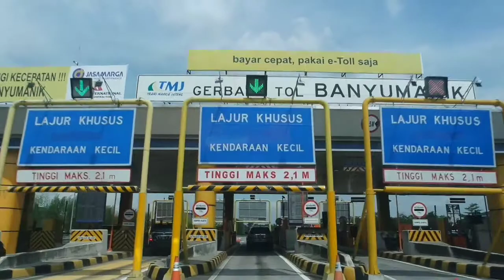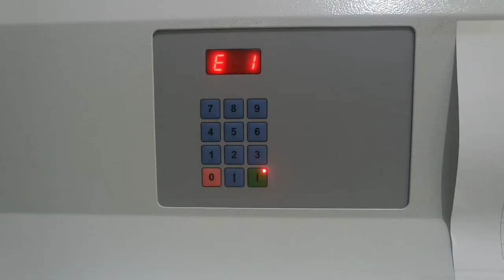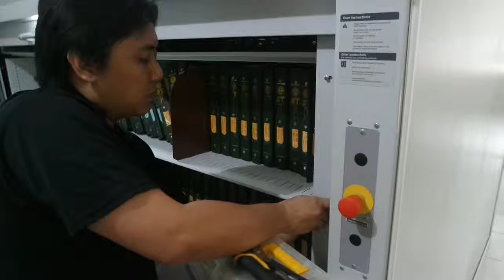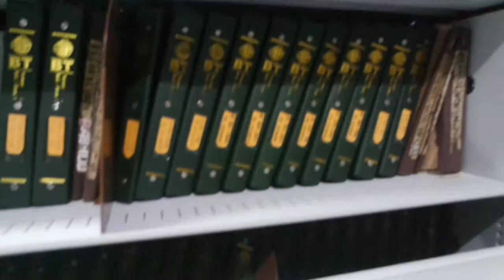Servis Rak Arsip Otomatis Kardex Remstar Lektriever | Roll-o-Pact Otomatis di Solo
Misterkunci kali ini ngga servis brankas.

Ini videonya udah lama banget sebenernya. Ternyata udah diupload hanya saja belum di publish..
Jadi ini udah ada kali 1 tahun sebelum tanggal upload ini. JADI INI SEBELUM COVID ya..

 Langsung aja disimak yukk..